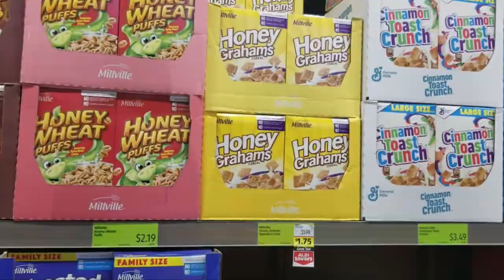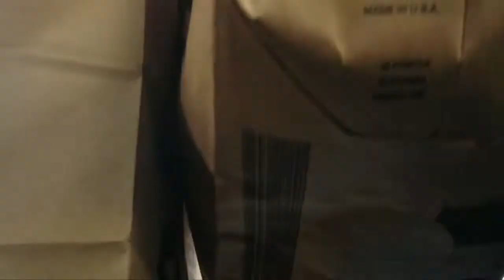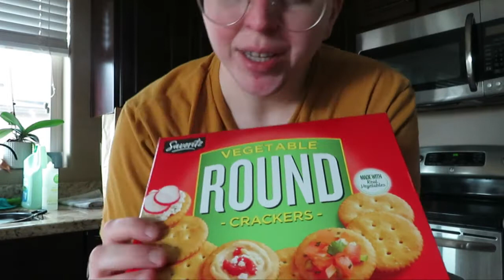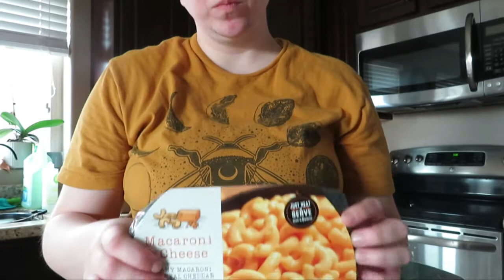What Is Aldi? | Shop With Me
House sitting this week, but I didn't bring any food.
Guess its a perfect opportunity to check out Aldi!